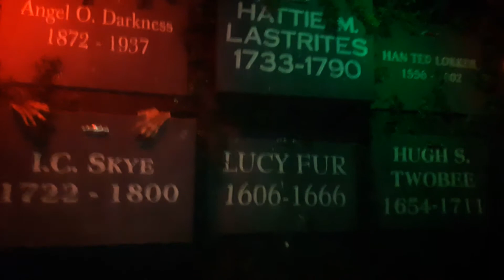Draculas Castle Lagoon 2018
Draculas Castle is a dimly lit level ground coaster that takes you through a haunted castle with monsters and jumpscares around every corner.